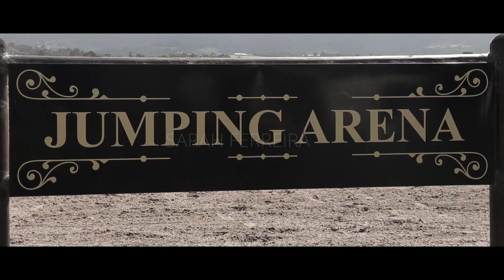Meant To Be || Equestrian Music Video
Song: Arc North - Meant To Be ( feat. Krista Marina )